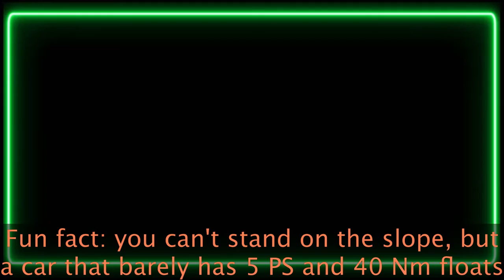Roblox Tropical Resort Tycoon Physics In A Nutshell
found out that I forgot about the outro mid-way. Ignored it at the end of the day since I had enough with the storage shortage, and didn't want to re-render the video itself.
Ima also go thru a bit about this new thing known as totallynotshorts. So basically, it's just a new term that I invented, (kinda) inspired by the channel known as Totally Not Shorts, mainly used for my personal videos that do not, and should not fit into the "YouTube Shorts" category.